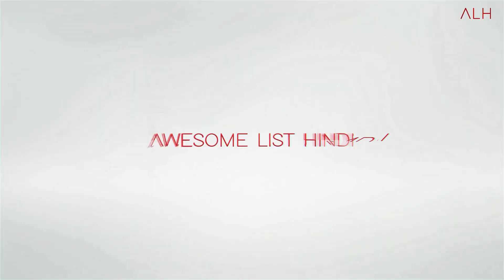Top 5 Scariest Animals in the World || दुनिया में मौजूद ५ सबसे खतरनाक और जानलेवा जानवर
दोस्तों हमारी पृथ्वी पर ना जाने ऐसी कितनी जानवरो की प्रजातिया मौजूद है जिनके बारे में हमे बिलकुल नही पता दोस्तों आजकी वीडियो में हम आपको ऐसे ही कुछ बेहद खतरनाक एवं डरावने जानवरो के बारे में बतायेगे ऐसी ही वीडियोस रोज देखने के लिए सब्सक्राइब कीजिये हमारे यूट्यूब चैनल को धन्यवाद

Friends, we do not know how many species of animals are present on our earth, about which we do not know at all, friends, in today's video we will tell you about some such very dangerous and scary animals, subscribe to see such videos daily. thanks to